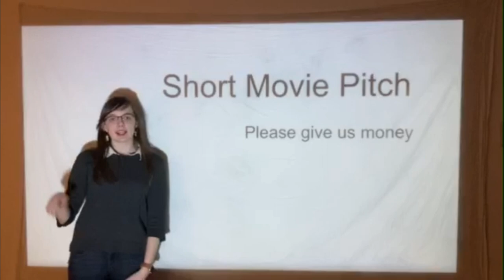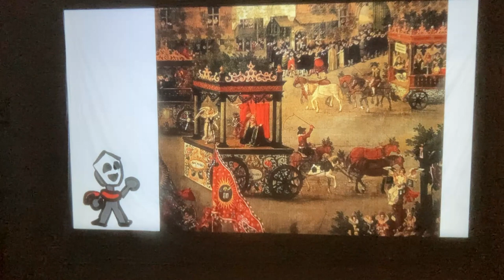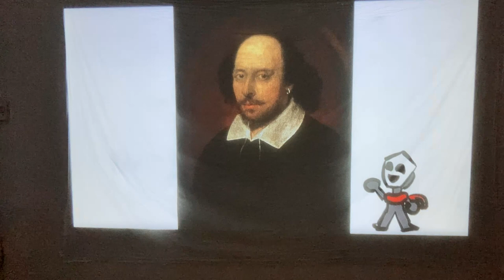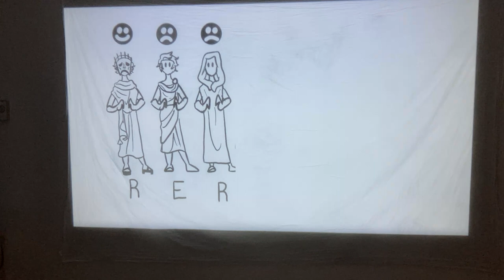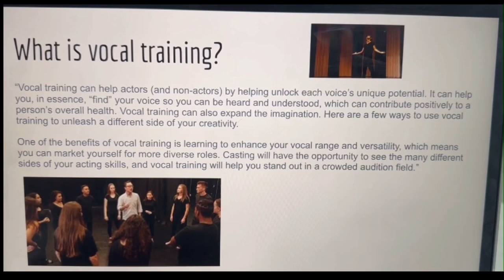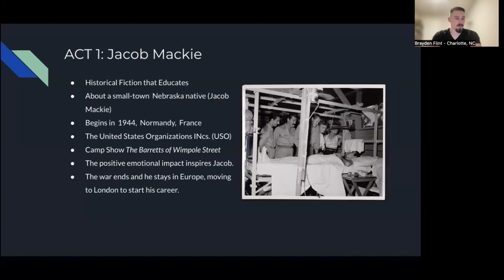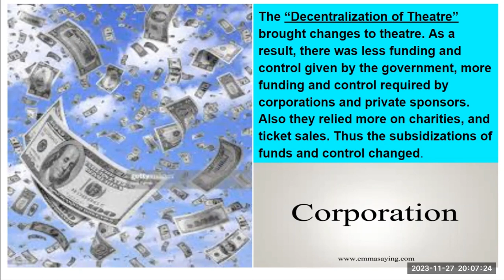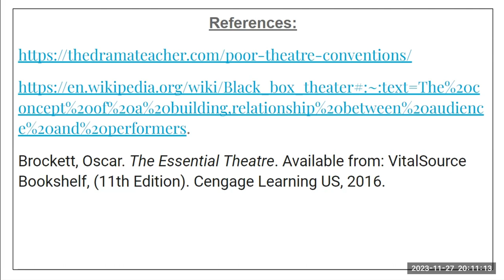Week 12 Group Project TA115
4 contestants present their production storyboards in hopes that they will be the one who gets the grant so they can make their productions a reality!